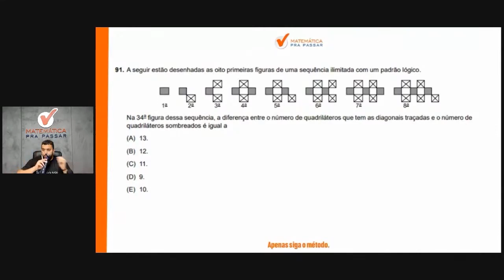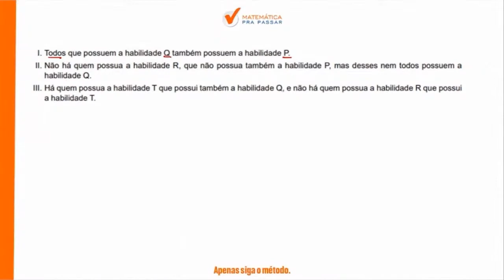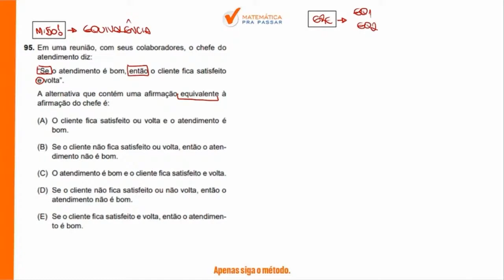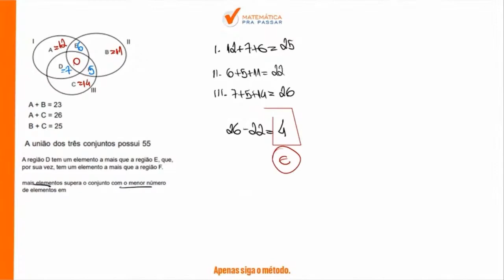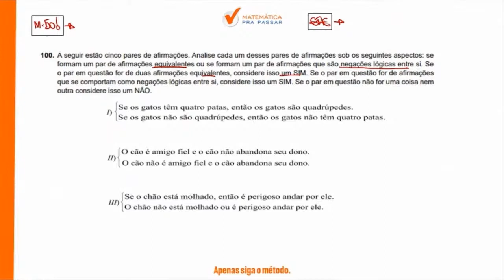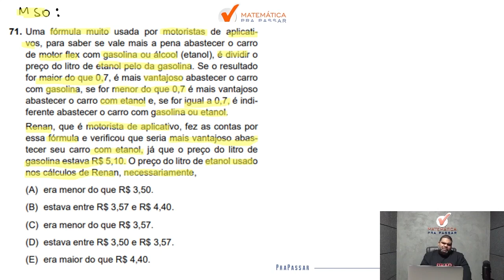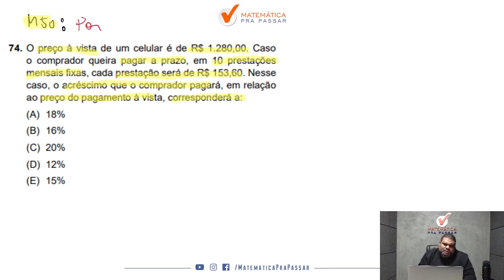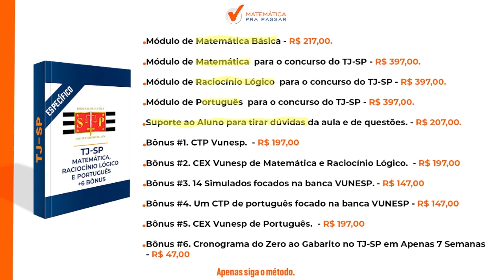CORREÇÃO DA PROVA TJSP 2023 - RACIOCÍNIO LÓGICO E MATEMÁTICA APLICADA EM 02/07/2023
Você quer ver a correção da prova de Raciocínio Lógico e Matemática para o TJ-SP?

Ficou desesperado com as questões de Raciocínio Lógico e Matemática do TJ-SP?

Agora você terá a correção com o Método MPP nesse vídeo e poderá tirar todas as suas dúvidas da prova do TJ-SP com os nossos professores, Marcão e Renato Oliveira.

Você verá um passo a passo na íntegra nessa correção da prova de Raciocínio Lógico e Matemática do TJ-SP 2023 aplicada 02/07/2023, vai aprender a ganhar tempo nas questões de Matemática e Raciocínio Lógico ficando assim na frente de muitos concorrentes.

Agora basta dar o play no vídeo e aprender com o Método MPP CORREÇÃO DA PROVA TJSP 2023 - RACIOCÍNIO LÓGICO E MATEMÁTICA APLICADA EM 02/07/2023

► Correção da Prova de Raciocínio Lógico TJ SP 2021:

 • Correção da Prova...